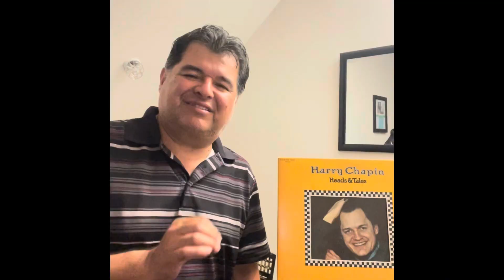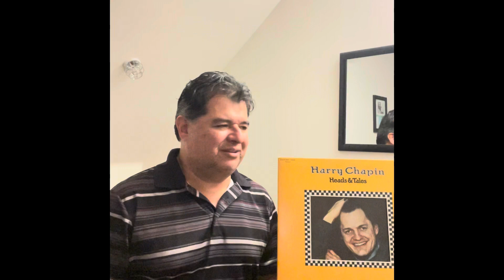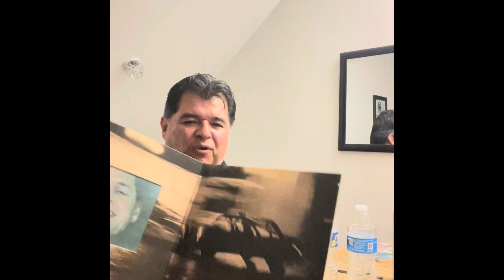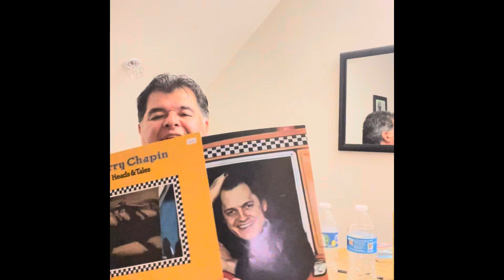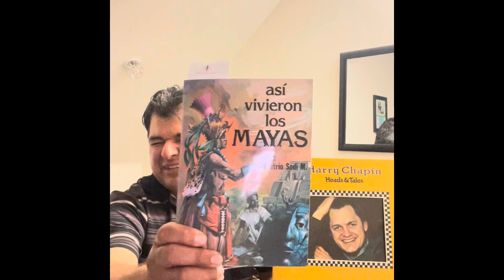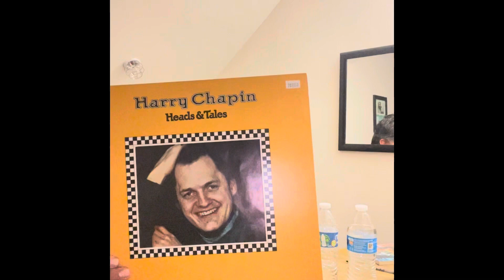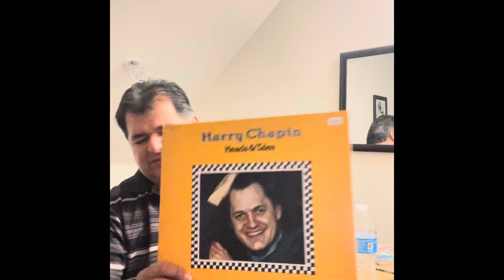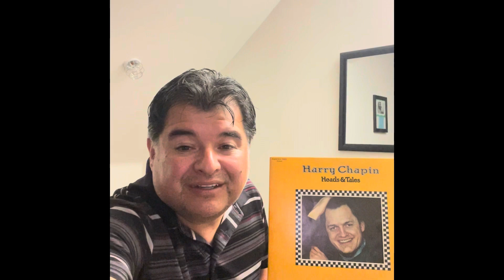Greyhound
Greyhound, the only trip that matters.